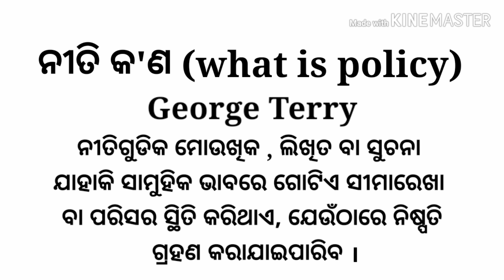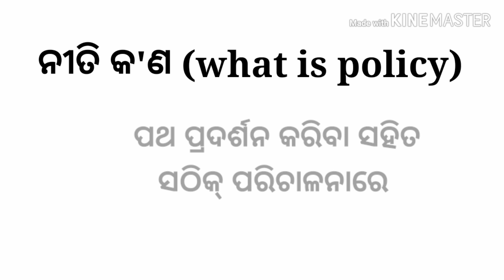Policy In Odia ( ନୀତି କ'ଣ ? )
ଏହି ଭିଡିଓ ମାଧ୍ୟମରେ ଆପଣ ନୀତି ସହିତ ସମ୍ପର୍କିତ କିଛି ସାଧାରଣ ଜ୍ଞାନ ବିଷୟରେ ଜାଣିପାରିବେ ।
    ତେବେ ଭିଡିଓ ଆପଣଙ୍କୁ କେମିତି ଲାଗିଲା comment ରେ ଲେଖି ନିଶ୍ଚୟ ଜଣାନ୍ତୁ ।